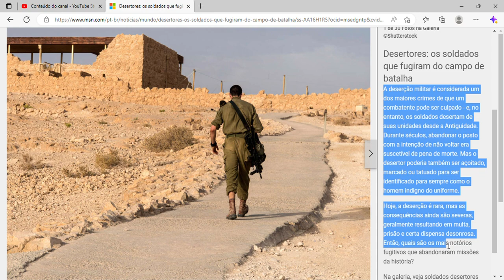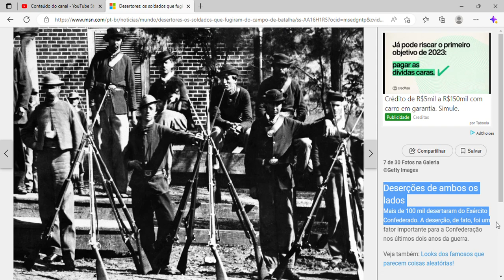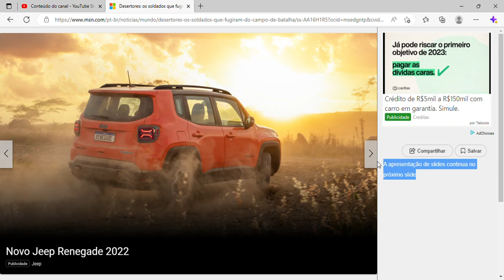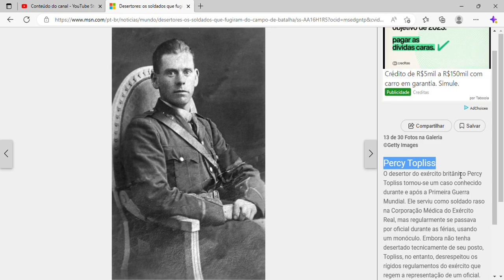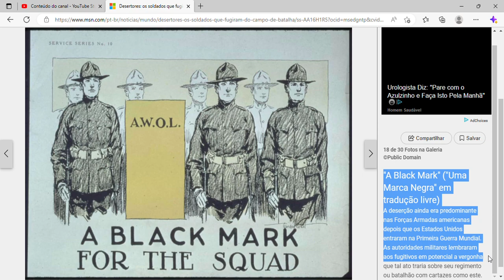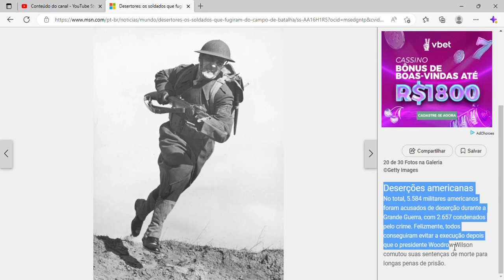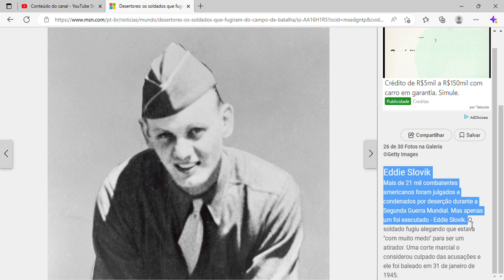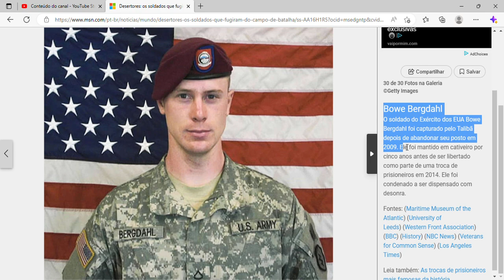Desertores: os soldados que fugiram do campo de batalha